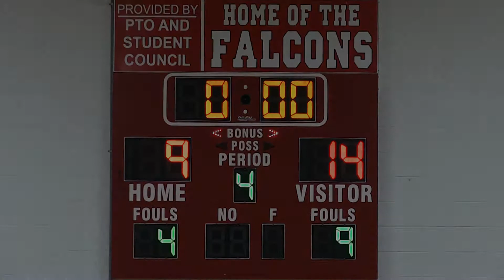Game Twenty-one: Lady Rockets vs. Mogadore - W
Lady Rockets Basketball 6G